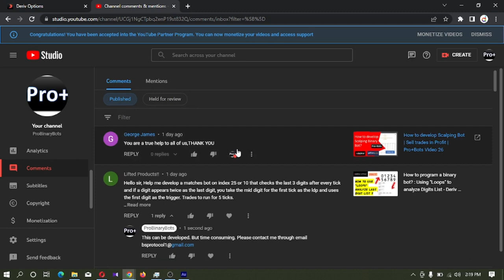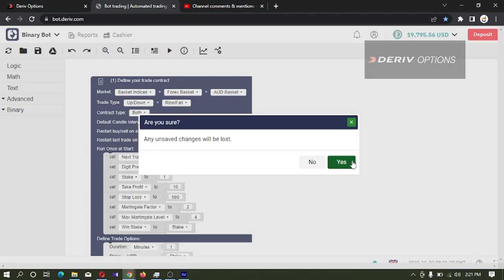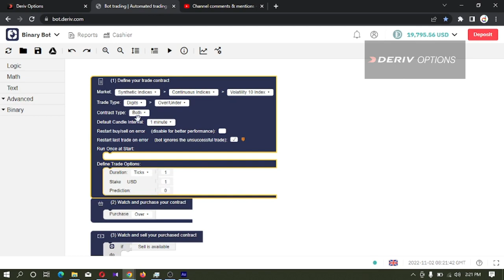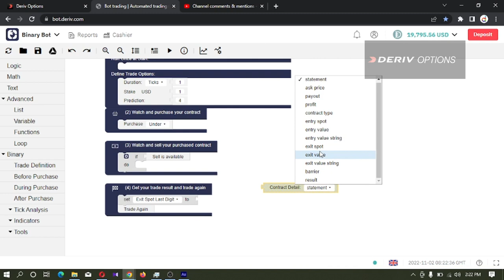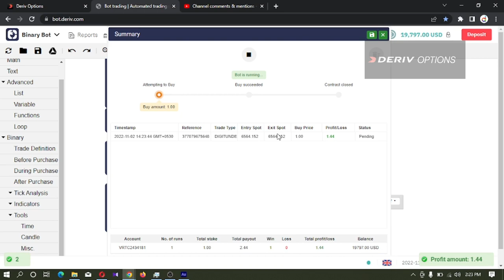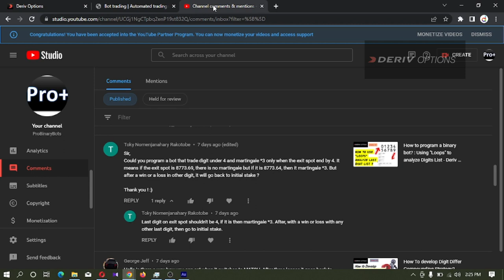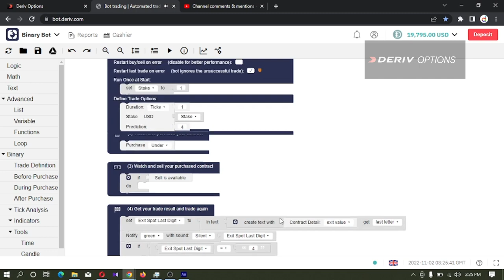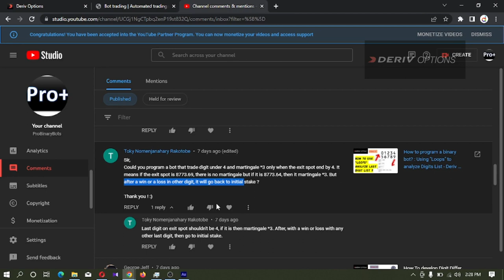How to create a binary bot ? Binary Trading Strategy "Contract Details" - Video 38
This video explains how to use contract details to decide next trade conditions.

Video is developed based on below comment on last video"

"Could you program a bot that trade digit under 4 and martingale *3 only when the exit spot end by 4. It means if the exit spot is 8773.69, there is no martingale but if it is 8773.64, then it martingale *3. But after a win or a loss in other digit, it will go back to initial stake ? "

Bot development cost is starting from 10$.